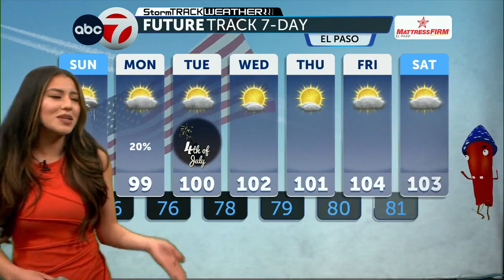ABC-7 StormTrack Weather: Rain chances increase for your Sunday